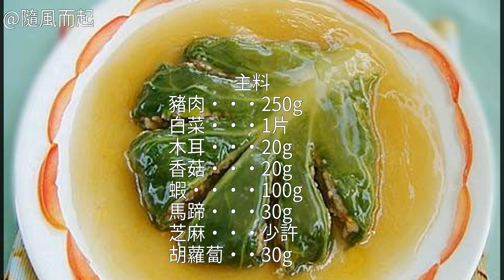鮑汁八寶佛手的家常做法鮑汁八寶佛手怎麼做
鮑汁八寶佛手的做法,鮑汁八寶佛手怎麼做好吃,鮑汁八寶佛手的家常做法鮑汁八寶佛手的做法 鮑汁八寶佛手怎麼做好吃 鮑汁八寶佛手的家常做法